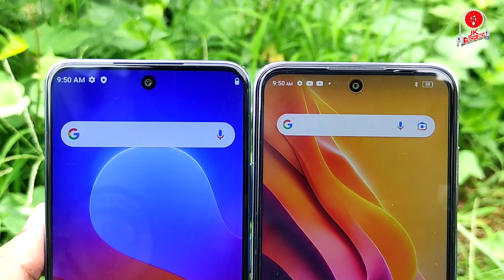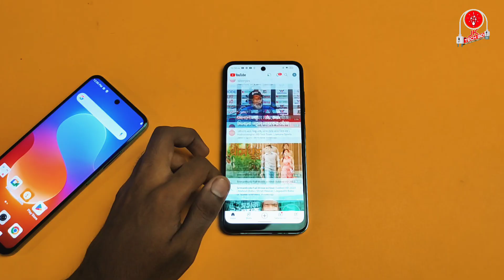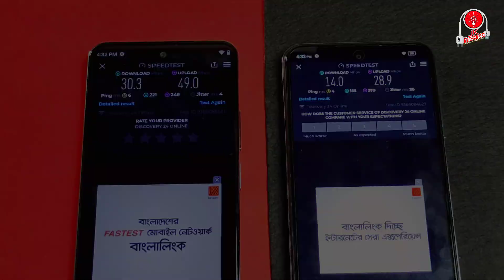Symphony z60 plus vs Benco s1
‌shop name : মদিনা টেলিকম
‌ঠিকানা : জামগড়া ফ্যান্টাসি কিংডম নাজমুল প্লাজা আশুলিয়া সাভার ঢাকা
চাইলে তাদের কাছ থেকে কুরিয়ারের মাধ্যমে ডেলিভারি নিতে পারেন

#অনলাইনে যে কোন মোবাইল কিনতে আমাদের সাথে যোগাযোগ করুন

যেকোনো বিজ্ঞাপনের জন্য যোগাযোগ করতে পারেন নিচের মেইলে